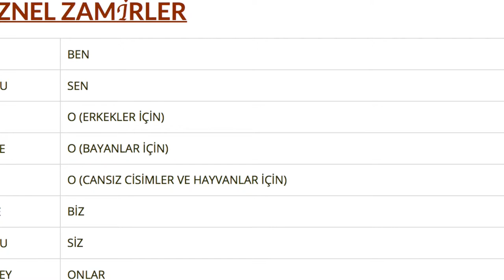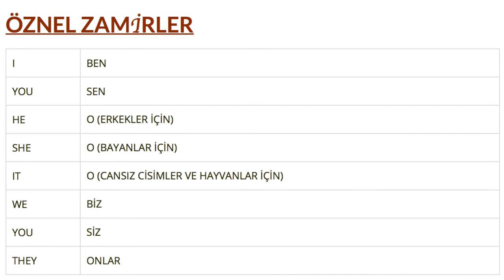İngilizce Öznel Zamirler/Subject Pronouns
ENGLISH LEARNING VIA ENJOYABLE WAYS